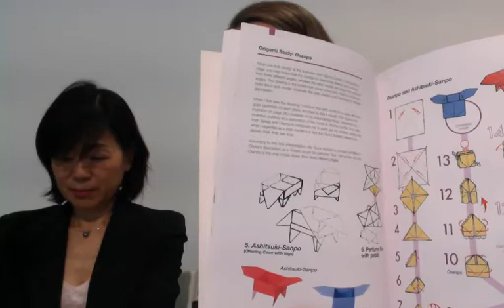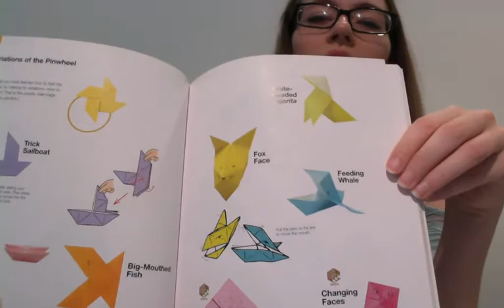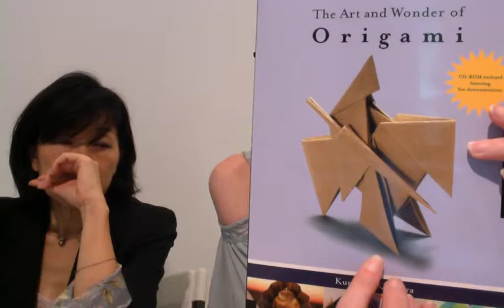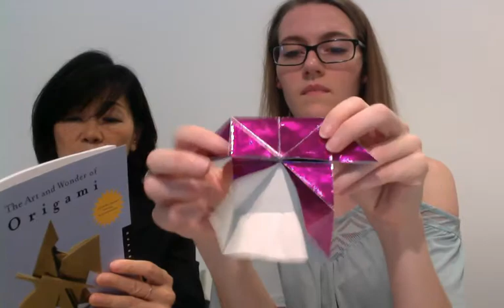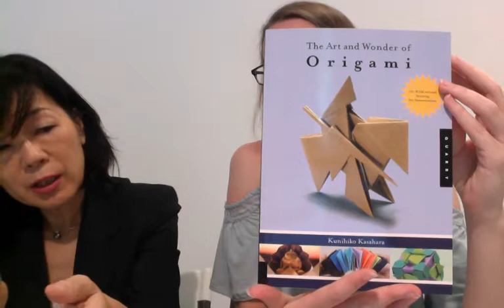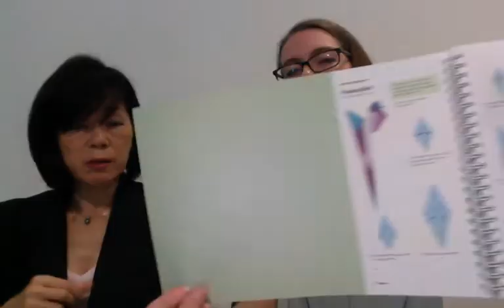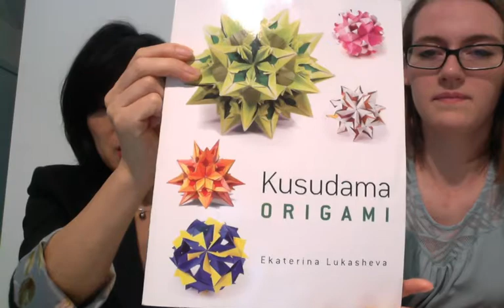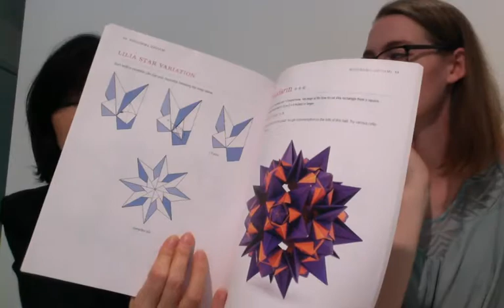Origami + Lunch LIVE 3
Welcome to ORIGAMI + LUNCH

CREDITS: Book by Michael LaFosse